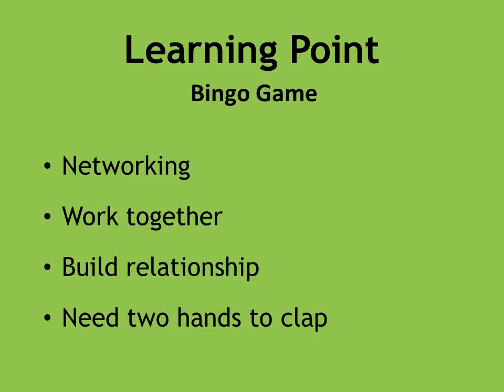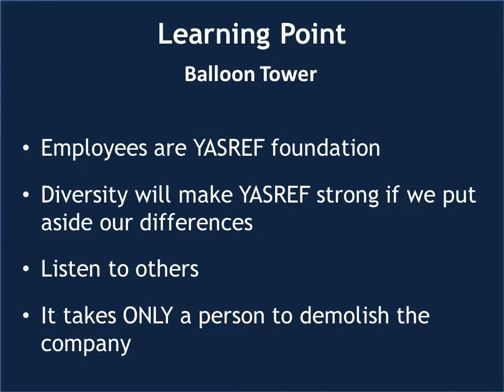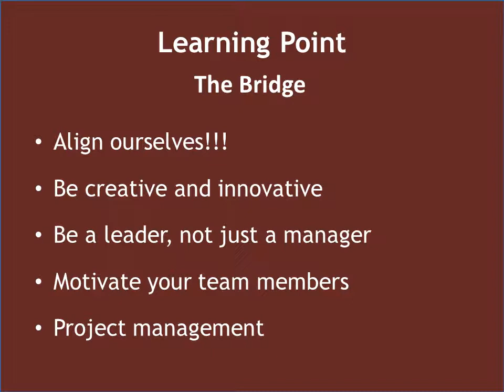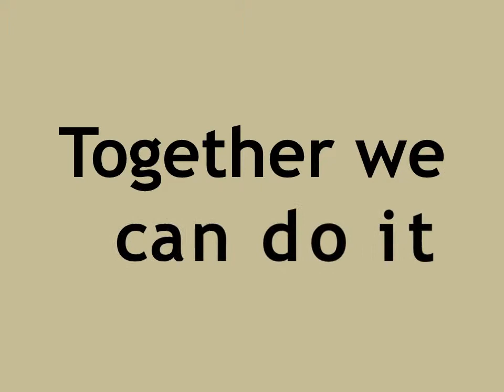Ziqzul Yasref Team building April 2, 2014